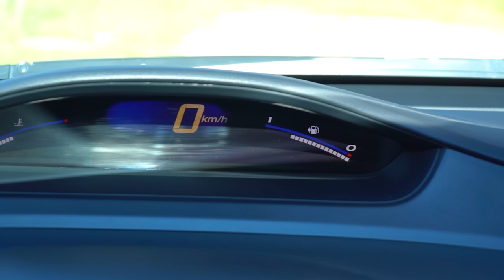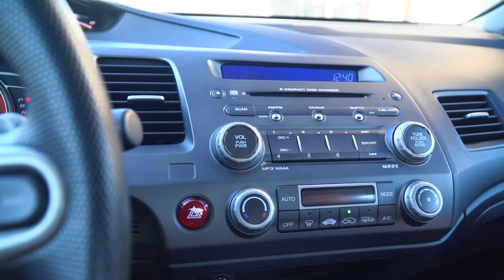2. El Honda Civic Neden Alınır? Neden Alınmaz? | 10 Yıldır Civic Kullanan Kişiyle Test Ettik!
Arkadaşlar merhaba, iyi pazarlar! Daha önce instagram'dan bu seri ile ilgili paylaşım yapmıştım. 2. el'de en çok sevilen, en çok satılan otomobilleri uzun zamandır kullanılan araç sahipleriyle inceleyeceğiz demiştik. İlk aracımız 'Honda Civic'
10 yıldır Honda Civic kullanan Ahmet ile birlikte Civic'i inceledik, test ettik. Neden alınır?, Neden alınmaz? her şeyi konuştuk.
Bu seriye hangi araçlarla devam edelim yorumlarınızı bekliyoruz. Umarım beğenirsiniz. İyi seyirler!

Kamera : Can Kaleli
Kurgu - Montaj : Uğurcan Şahin